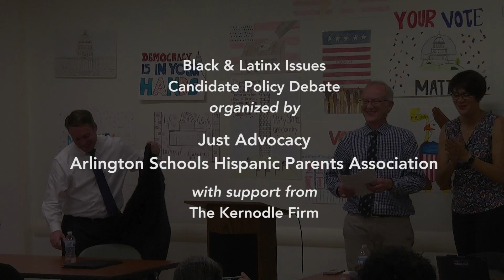Black and Latinx Issues: County Board Candidates Debate 2018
The 2018 candidates for Arlington County Board, John VIhstadt and Matt de Ferranti, debate issues related to the Black and Latinx communities. The debate was moderated by Carol Muleta and organized by Just Advocacy and the Arlington Schools Hispanic Parents Association, with support from the Kernodle Firm. Camera work by Heff Munson and Frank Brown. Video produced by Michael A. Shea through the facilities of Arlington Independent Media. The debate was on October 30, 2018.